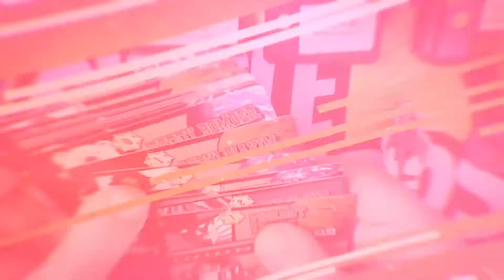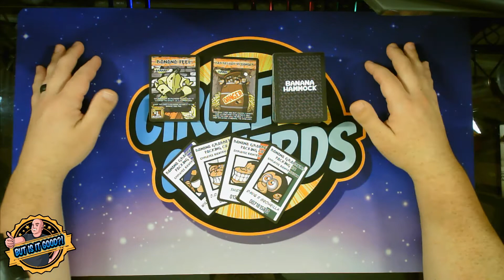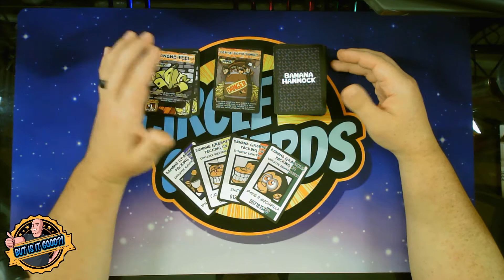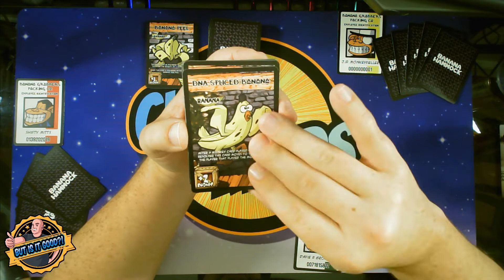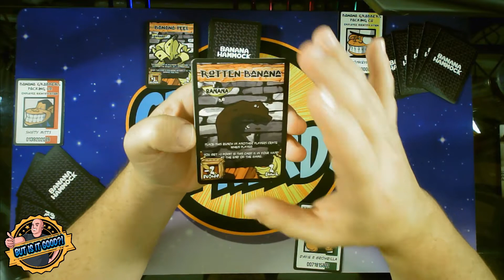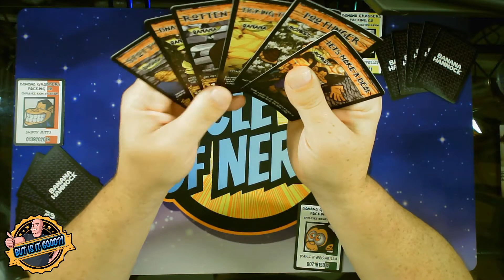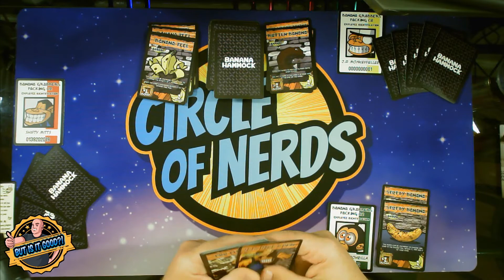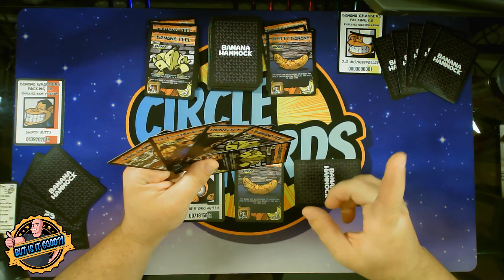BANANA HAMMOCK | Kickstarter Preview | How To Play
Banana Hammock is a fast and frenetic game, set as a day in the life of a Banana Grabbers Packing Co employee. You'll make bunches of bananas and put them into your crate. Make the most bunches and you just may end up as the employee of the month. Watch out though, because even the best laid plans can fall prey to monkey business.

But is it good? Check out our review to find out!

Did you know we have a weekly podcast? Look for The Comic Disasters Show on YT and all platforms where podcasts are available!